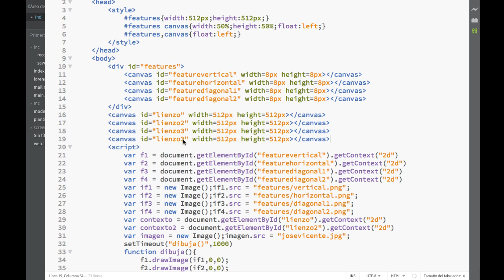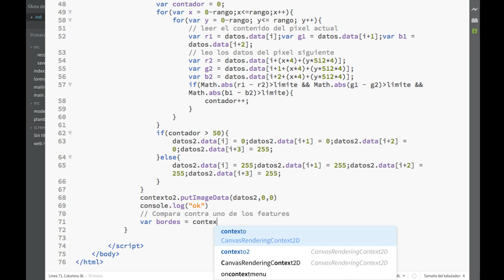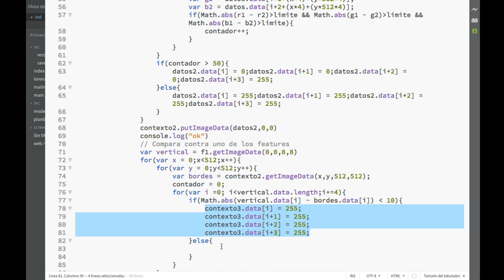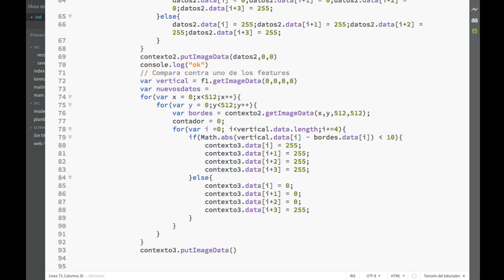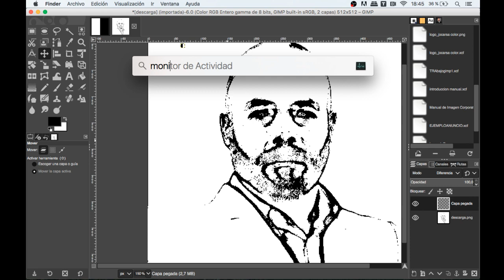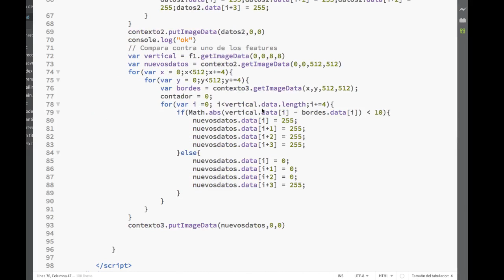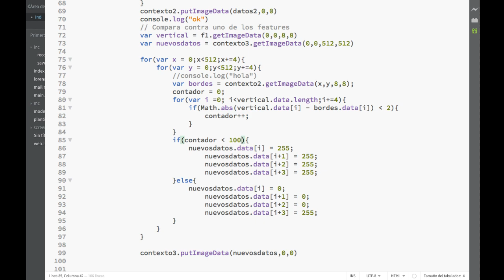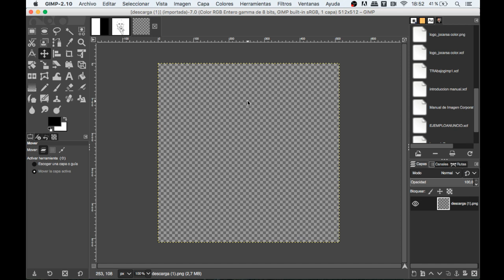Curso de Inteligencia Artificial Parte 02 Ejercicio 06 y 07 02 Parte 2